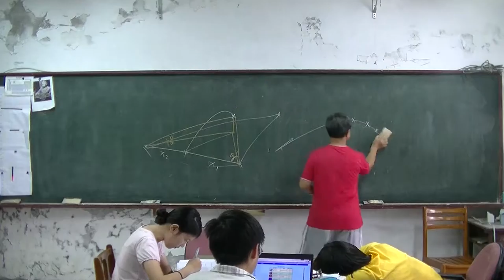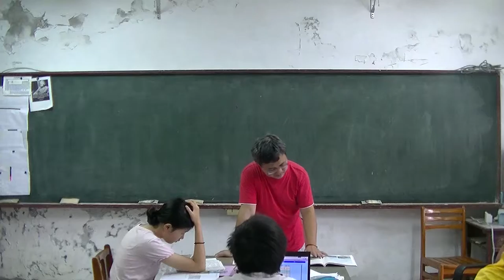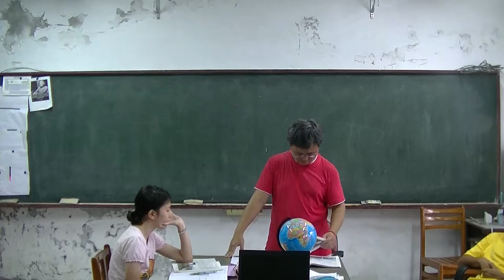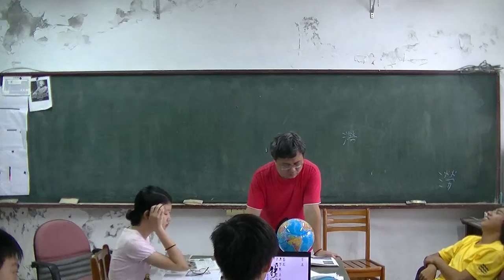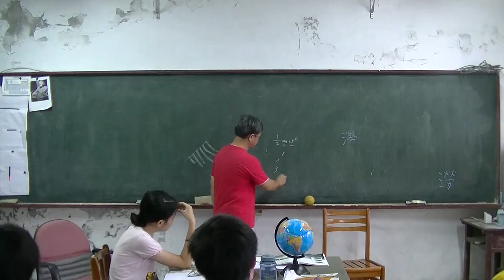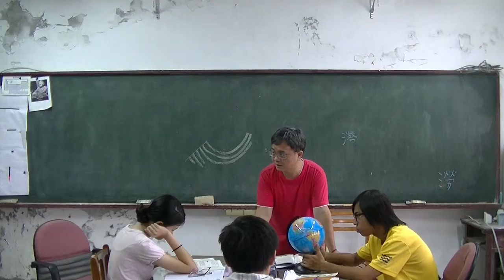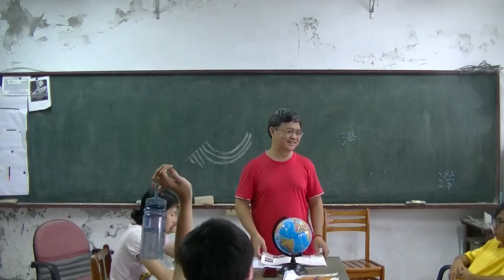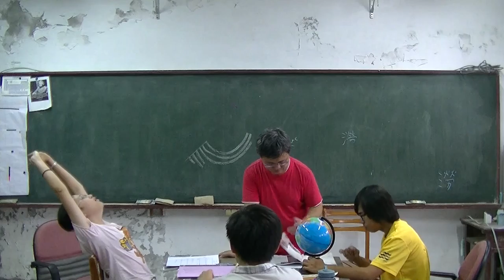國中地科 永續發展02 20160602